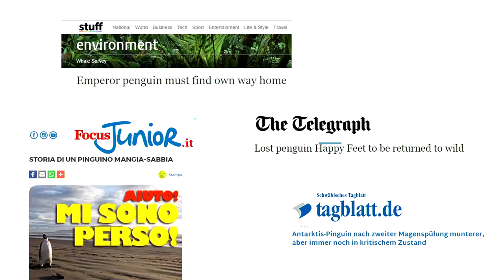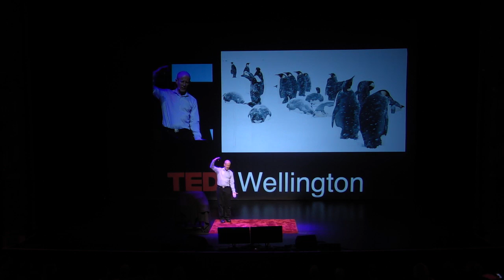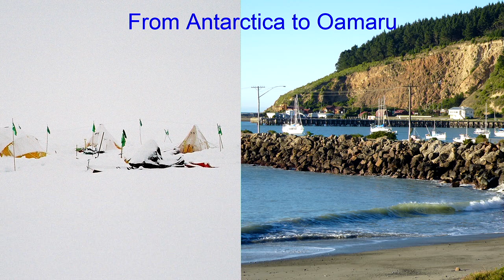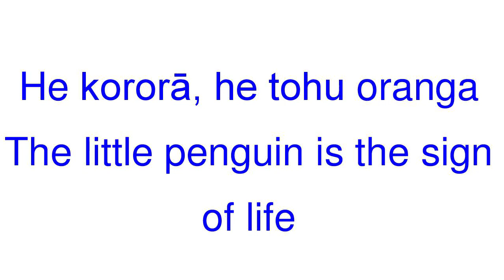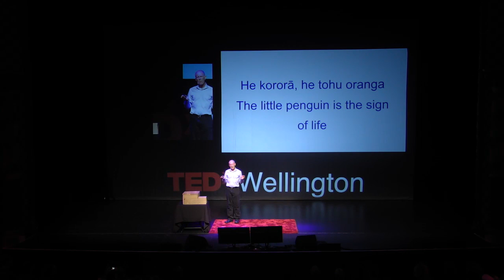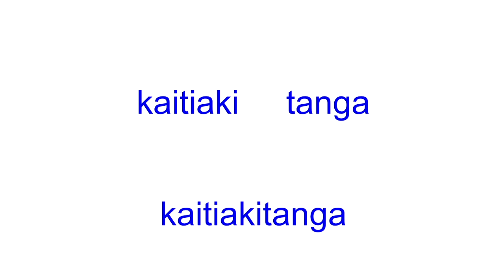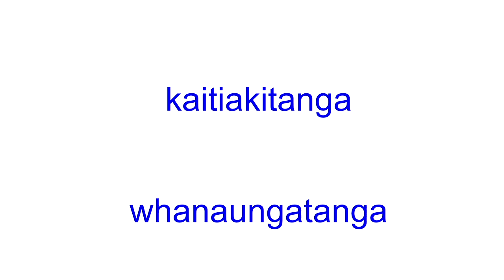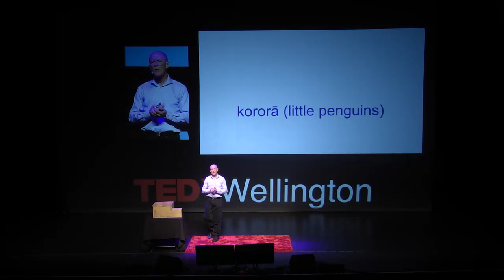Kaitiakitanga and the Māori worldview of penguin conservation | John Cockrem | TEDxWellington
Korora are declining, and John is developing methods to bring back korora to coastal communities. In matauranga Maori the success of korora populations indicates the health of the coastal environment.

John Cockrem, professor of comparative endocrinology at Massey University,
is a penguin biologist who has worked with penguins ranging from the largest, the emperor penguin in Antarctica, to the smallest, the korora (little penguin).